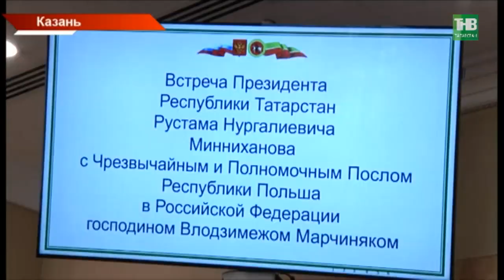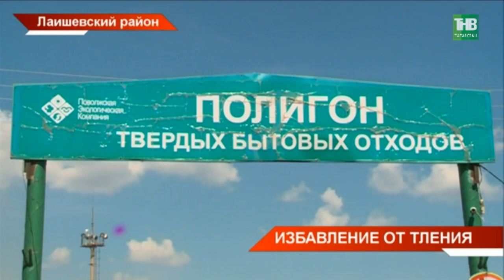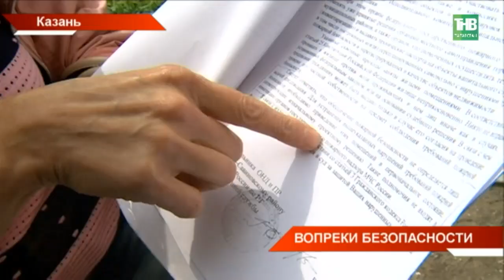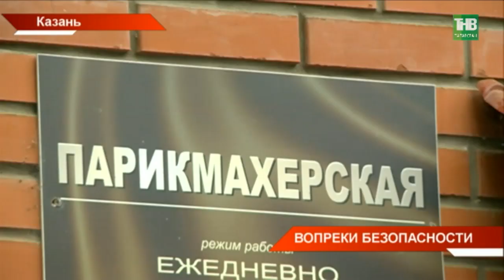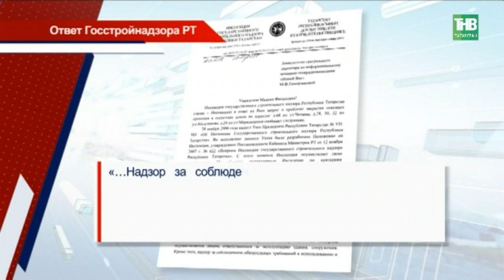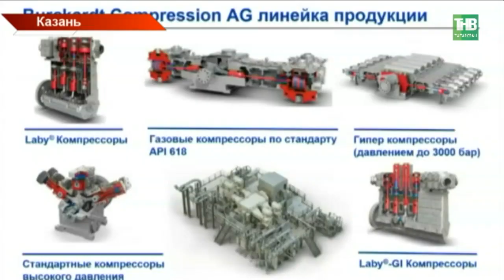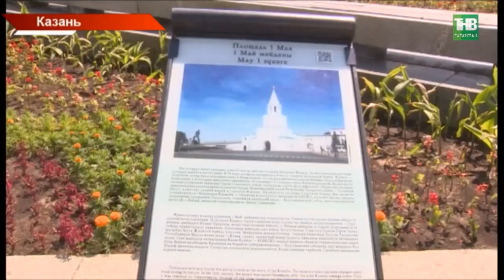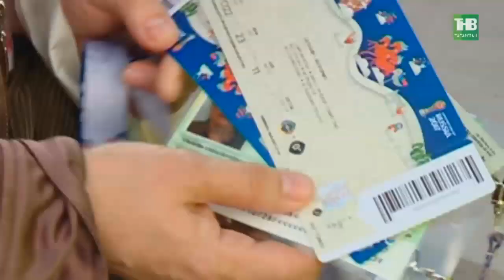Новости Татарстана 25/06/18 ТНВ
→ Жёлто-синяя столица. Казань арена накануне приняла самый посещаемый матч в своей истории. Увидеть воочию игру Колумбии и Польши пришли почти 43 тысячи болельщиков. Как фанаты из Южной Америки устроили футбольный карнавал в Казани?
→ Почти две с половиной тысячи многодетных семей смогут выбрать землю под строительство. Казань получила участки из федерального реестра. Начнётся освоение Больших Дербышек, Кульсеитово, посёлка Сокуры Лаишевского района и Каймары - Высокогорского. Основная проблема – отсутствие инфраструктуры.
→ В Нижнекамске появились свои "Алые паруса". Школьный выпускной впервые устроили на набережной Камы. Название и символ креативного бала - «желтые кеды». Праздник, который отныне станет ежегодным, собрал больше 1000 выпускников. А всего в республике со школой простились 15 с половиной тысяч ребят. Как это сделали нижнекамские одиннадцатиклассники?
→ Кольчуги, мечи, копья и латы. В Казани открылась выставка оружия и доспехов. В музее Пушечного двора расскажут о вооружении императорского двора шестнадцатого столетия.
→ Герой Сабантуя - Кубок Гагарина. Эмиль Гарипов сдержал обещание и привёз главный трофей КХЛ на родину в Арский район. Кульминация вечера - розыгрыш главного приза в борьбе корэш - автомобиля от семьи прославленных спортсменов. Как национальный праздник стал хоккейным?

Координаты:
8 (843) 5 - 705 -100